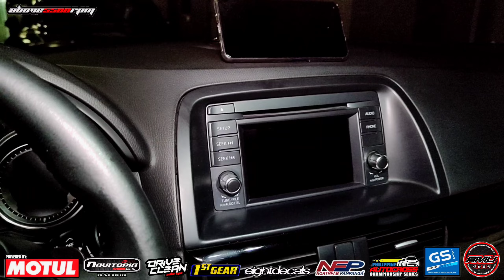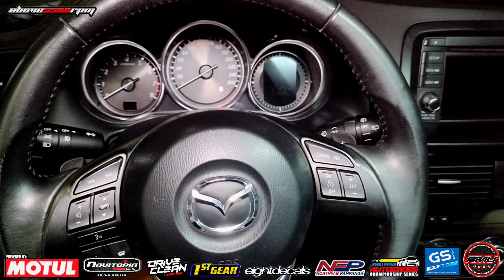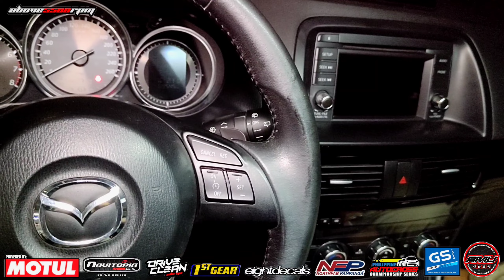2012 Mazda CX-5 2.0L SKYACTIV | OtoCulture